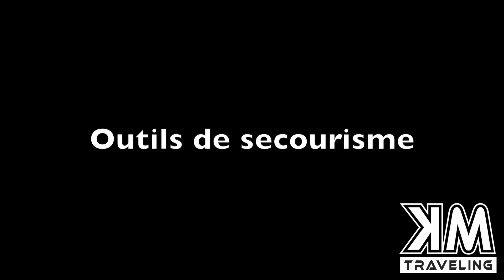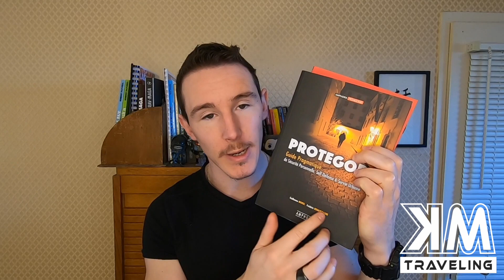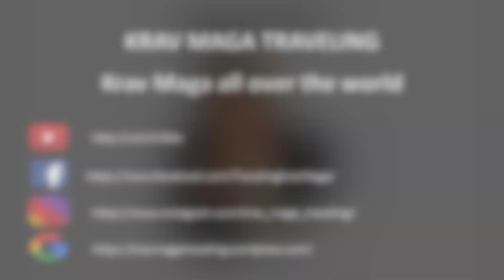COMPOSEZ VOTRE KIT EDC DE SURVIE URBAINE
Aujourd'hui, on voit ensemble comment et pourquoi composer son EDC Urbain.

00:00 • Introduction
01:58 • Moyens de communication
03:14 • Moyens de paiement
06:04 • Outils de secourisme
09:57 • Outils de self-défense
13:23 • Adaptez vos EDC à vous
14:23 • Les sources
16:15 • Conclusion

🥊 ▬▬▬▬ LES OBJETS PRÉSENTÉS DANS LA VIDÉO ▬▬▬▬ 🥊

- Porte carte
- Carte anti RFID
- Carte USB
- Porte-clé cache billet
- Power bank
- Garrot SWAT-T
- Gaze compressée
- Porte clé secourisme

👍 Laisse moi un pouce bleu
✍️ Ecris un commentaire